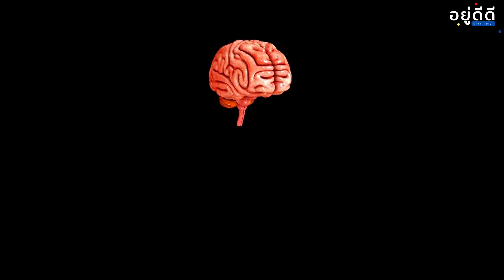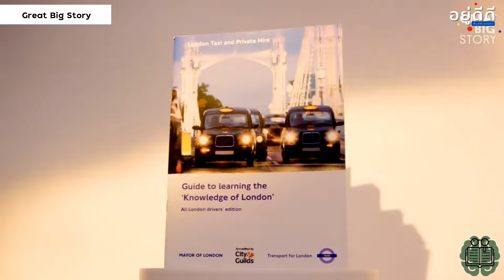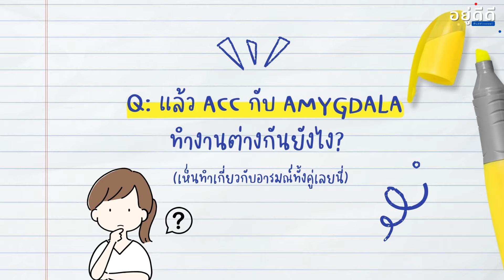มัดรวมวิธีใจร้าย-ใจดีกับสมอง | อยู่ดีดี EP 70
เคยสงสัยไหมคะว่า การใช้ชีวิตประจำวันของเราส่งผลกระทบอย่างไรต่อสมอง? 🤔 ชิ้นส่วนภายในสมองของเราก็เหมือนกับกล้ามเนื้อนะคะ 💪 ชิ้นไหนถูกใช้งานบ่อยก็จะพัฒนาขึ้น แต่ส่วนไหนไม่ถูกใช้งาน มันก็จะลดประสิทธิภาพลง ⬇️

ใน EP นี้ มารู้จักกับ 4 ชิ้นส่วนสำคัญในสมองของเราที่มีผลต่อการทำงานและความสัมพันธ์ในชีวิตประจำวันของเรากันค่ะ 🧠✨:

1. Prefrontal Cortex (PFC): ควบคุมการวางแผนและการตัดสินใจ 📝
2. Hippocampus: ความจำและการเรียนรู้ 📚
3. Amygdala: ความรู้สึกกลัวและความเครียด 😨
4. Anterior Cingulate Cortex (ACC): ควบคุมอารมณ์และการตัดสินใจ 💖

📌 อยากรู้ว่ากิจกรรมอะไรที่ทำให้แต่ละส่วนของสมองของเราทำงานได้ดีขึ้น? และกิจกรรมอะไรที่ส่งผลเสีย? มาชมคลิปเต็มๆ ได้เลยค่ะ! 🎥✨

-- C H A P T E R ---
00:00 เริ่ม
01:43 Prefrontal Cortex (PFC)
02:55 Hippocampus
04:03 Amygdala
05:20 Anterior Cingulate Cortex (ACC)
07:23 กิจกรรมที่ดีกับสมอง
07:44 กิจกรรมที่ทำร้ายสมอง
08:20 สรุป